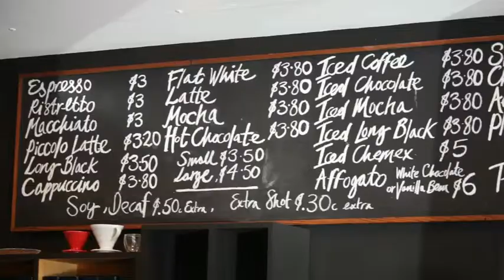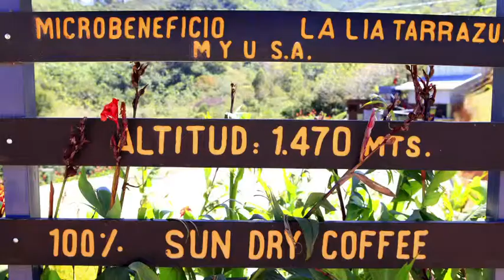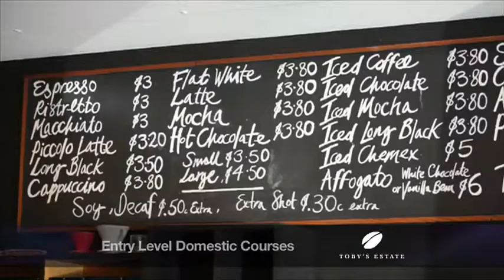Company Profile Toby's Estate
At Toby's Estate we are dedicated to the perfect cup of coffee.

Our business is based on sourcing, roasting, and supplying great coffee.

At Toby's Estate we believe in coffee quality and have made a commitment to our customers to offer the highest quality coffees that speak for themselves in the cup. We believe that to get such coffees we need to work closely with the actual producers so that we can build great coffees from the very start.

We send buyers to travel to where our coffees are sourced throughout the year, where they visit coffee farms and spend time with the farmers and the local communities